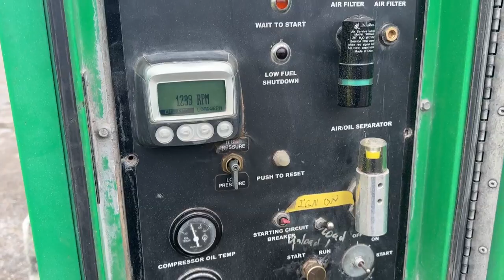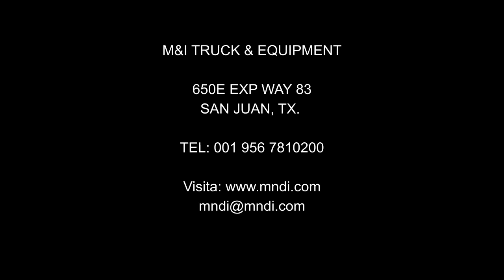COMPRESOR DE AIRE SULLIVAN DF750PH3CUSBAF AÑO 2014